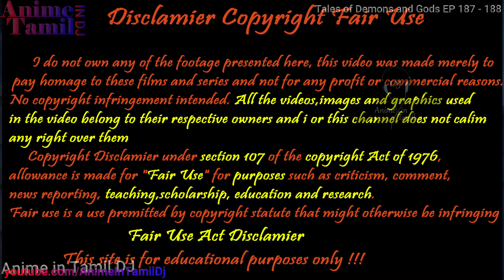காலத்தை கடந்த ஜித்தன் Ep 187 &188 anime in Tamil voice over Explain Chinese Animated Drama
intamildj ( anime Tamil ) ( voice over ) ( anime ) ( in ) ( tamil ) ( review ) ( story ) ( voice ), ( mystery ), ( Superpower ) ( comedy ) ( supernatural ) ( super natural ) ( super power )